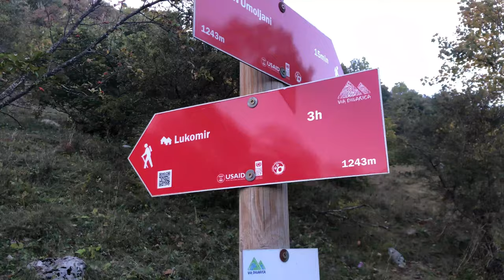DRAGULJ Bosne i Hercegovine - DIVLJI kanjon Rakitnice / The untouched nature of the Bosnia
Kanjon Rakitnice je jedan od najdubljih kanjona u Evropi koji zbog svoje nepristupačnosti predstavlja istinsko čudo netaknute i neistražene prirode a od Sarajeva je udaljen 30-ak kilometara.Ovaj BiH dragulj razdvaja planine Bjelašnicu i Visočicu te odvodi druge potoke i izvore u Neretvu. Jedan od potoka koji je pritoka Rakitnici je i Studeni potok, pod čiji smo vodopad došli uživati u fantastičnom prizoru koji smo zabilježili kamerom u dolasku i u povratku.
Snimao sam telefonom pa video nije baš najidealniji. Slijedeći vikend planiramo još jednu lijepu i neobičnu planinarsku turu gdje nosim ultralight glider.